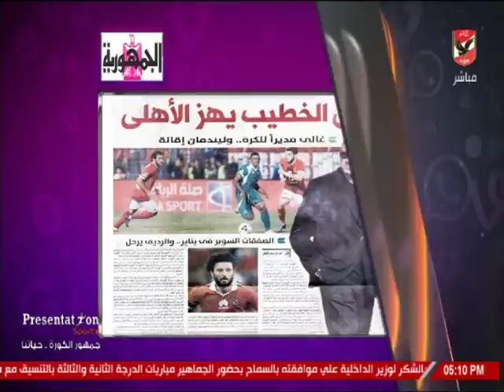شيما صابر تستعرض اخبار النادى الاهلى بالصحف اليوم